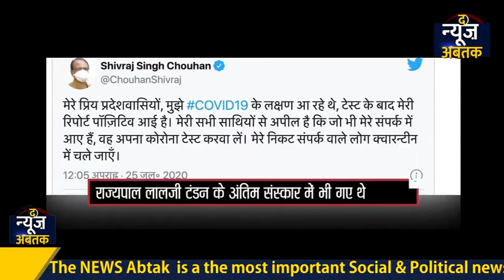Coronavirus Madhya Pradesh: मुख्यमंत्री Shivraj Singh कोरोनावायरस Positive पाये गये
मध्य प्रदेश के मुख्यमंत्री शिवराज सिंह चौहान कोरोना पॉजिटव निकले हैं। आपको बता दें कि दो दिन पहले मध्य प्रदेश के सहकारिता मंत्री मंत्री अरविंद सिंह भदौरिया कोरोना वायरस पॉजिटिव पाए गए थे। मंत्री सोमवार को कैबिनेट की बैठक में शामिल हुए थे और मंगलवार को मध्य प्रदेश के राज्यपाल लालजी टंडन के अंतिम संस्कार में भी गए थे। इस दौरान मध्य प्रदेश मुख्यमंत्री शिवराज सिंह चौहान और कई अन्य गणमान्य व्यक्ति भी लखनऊ में अंतिम संस्कार में उपस्थित थे।